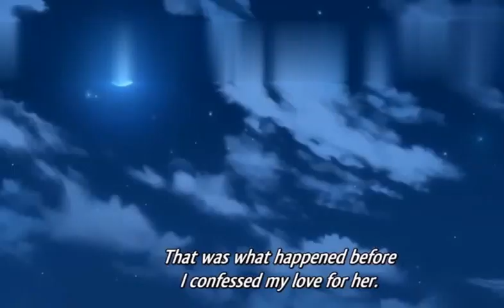Kurosawa sensei Flashes(henta)sub english(trailer0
Kurosawa, a young intern working for a large corporation, divides his time between being a successful young executive while secretly working as a prostitute.